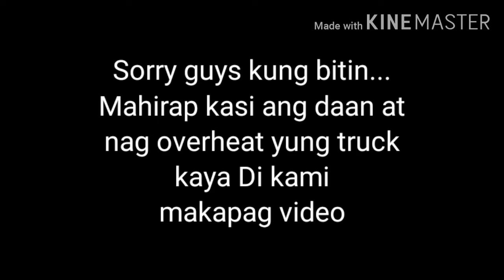Quary time| Trucking